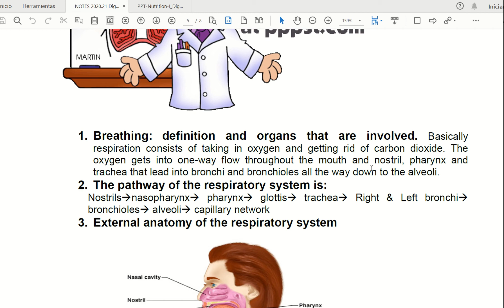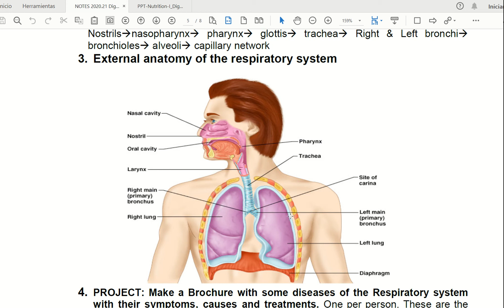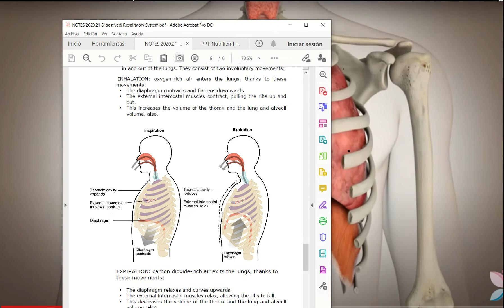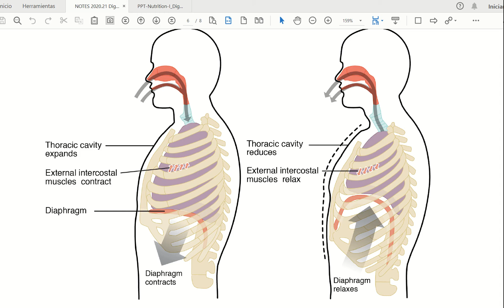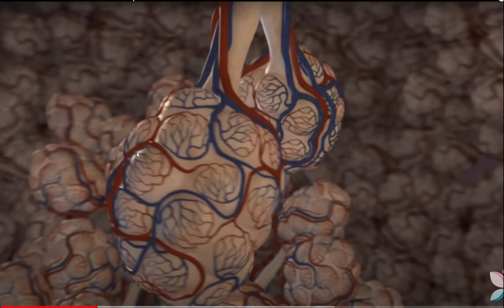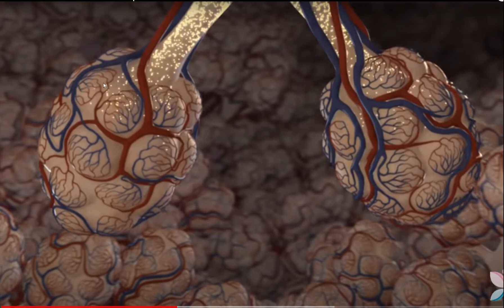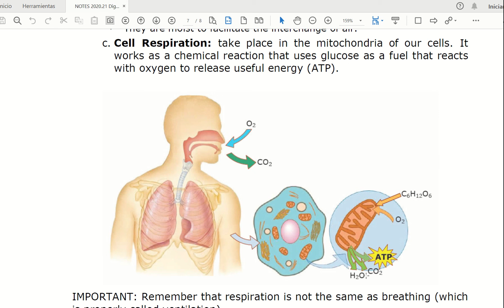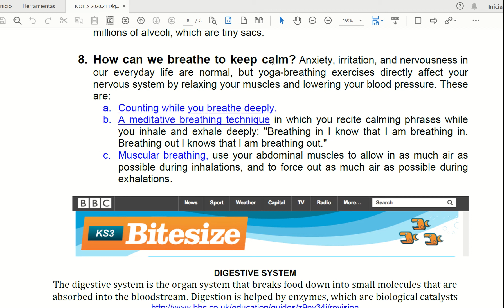Flipped Classroom Respiratory system & functions